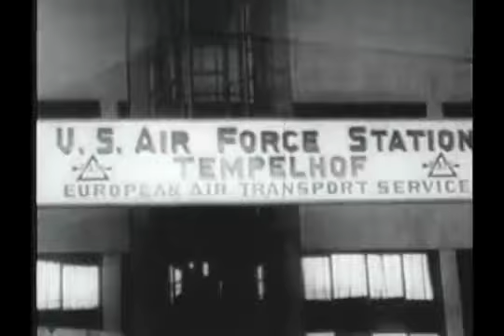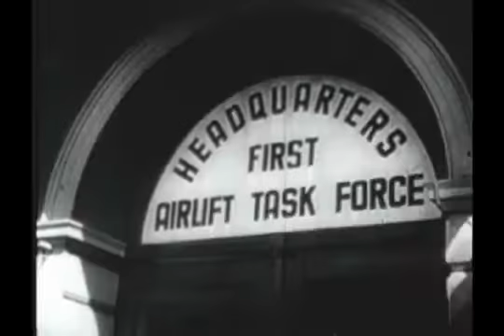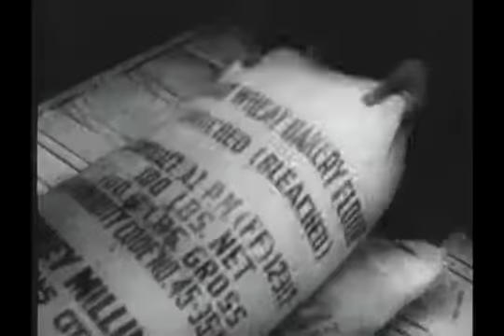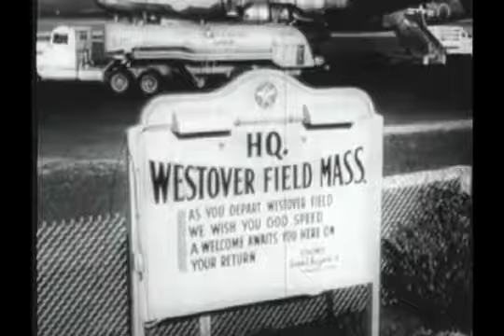The Best Documentary Ever - United States Strategic NATO Aircraft in Europe (1948 1953)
This shows the air power organization of the United States supporting NATO between 1948 and 1953 with an overview of the objective.

Produced in the 1980s, this Cold War film discusses the theoretical first five days of air combat that would occur in the event of an outbreak of hostilities between .

This 1960s U.S. Army film, one of the Big Picture TV shows, shows the isolated city of Berlin, Germany and describes the interaction of U.S. Army soldiers with .